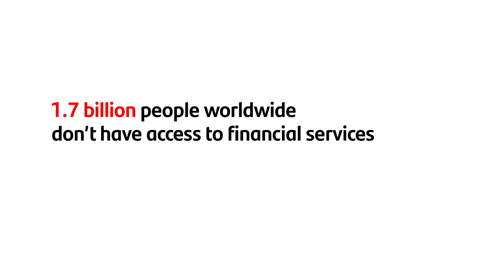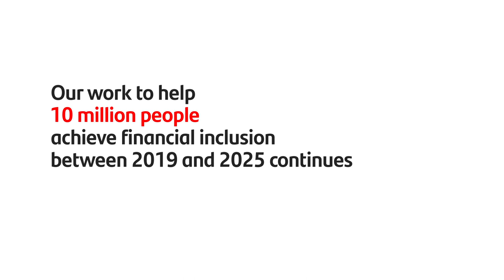SANTANDER awarded by EUROMONEY as THE BEST BANK in FINANCIAL INCLUSION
Santander has been awarded by Euromoney as the "Best Bank in the World in Financial Inclusion" in its "Global Awards for Excellence 2021" as an acknowledgement to the continuous effort to achieve more accessible financial services.

Welcome to SantanderGroup, the official communication channel for Santander Bank on YouTube. All the information regarding the bank can be found in the communication room of the corporate